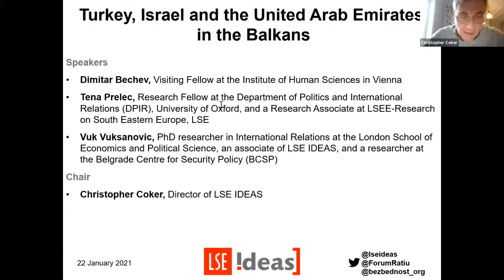Turkey, Israel and the United Arab Emirates in the Balkans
What should we make of the growing geopolitical interplay between Turkey, Israel, the UAE and the Balkans?

Speakers:
🔴 Dimitar Bechev
🔴 Tena Prelec
🔴 Vuk Vuksanovic

Chair:
🔴 Christopher Coker

This event was held on Friday 22 January 2021.